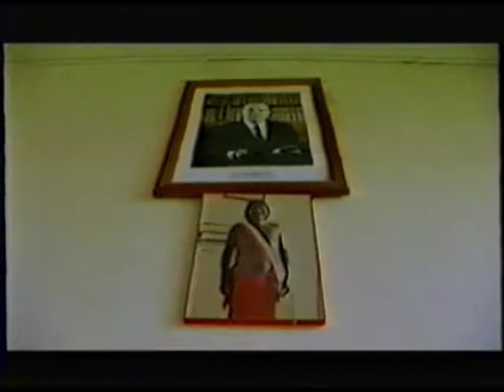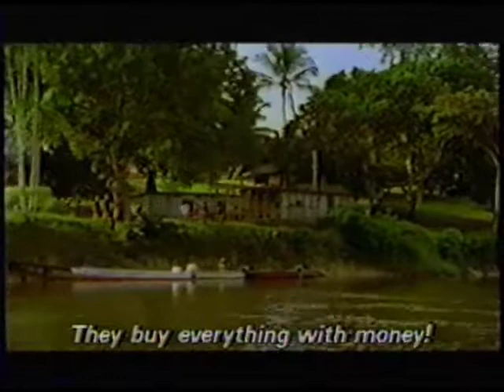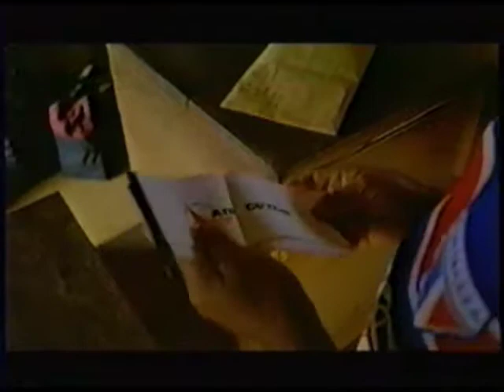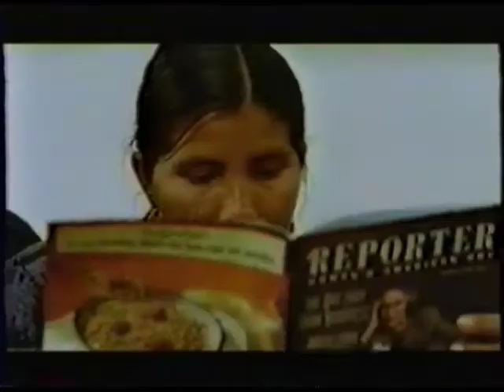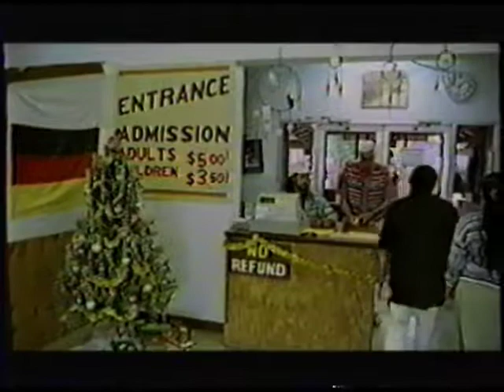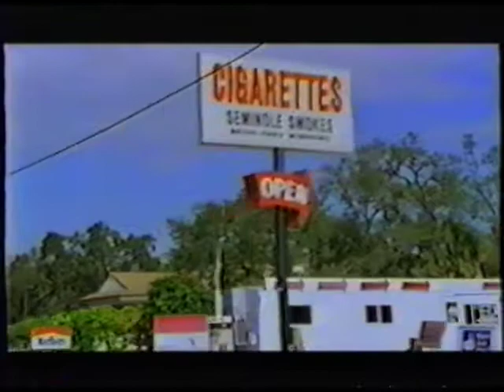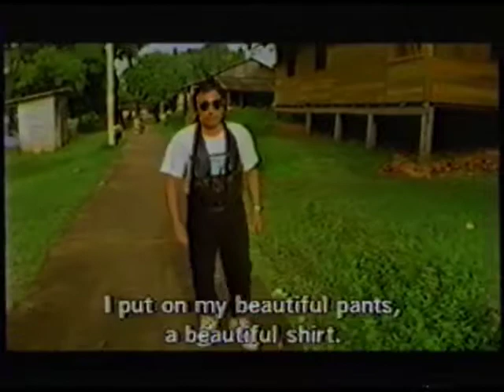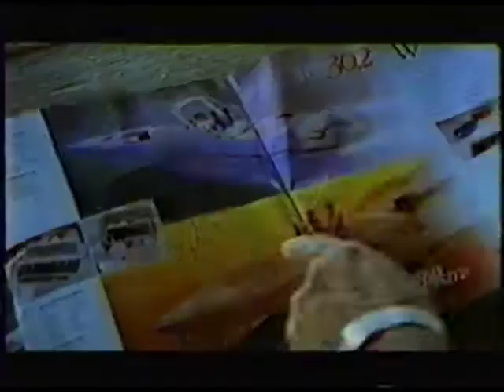Joachim Goes To America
Alex Miles, an American living in French Guiana guides two Amerindians, Joachim and his wife, on a trip to Florida where they feel like fish out of water as they tour and meet with Alex's relatives.
A documentary film by Frederic Labourasse